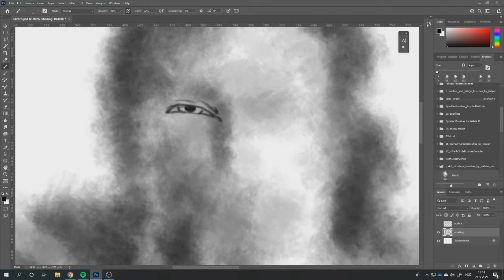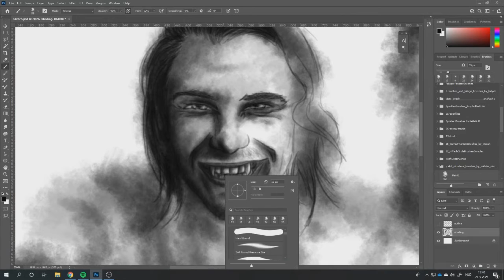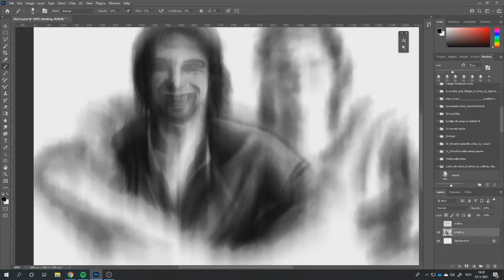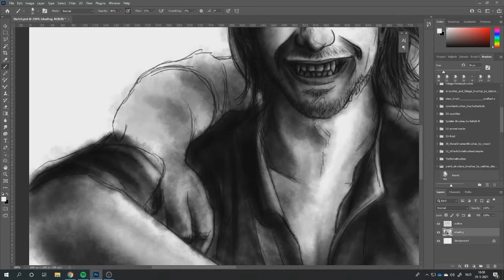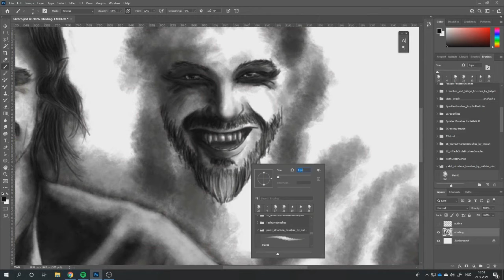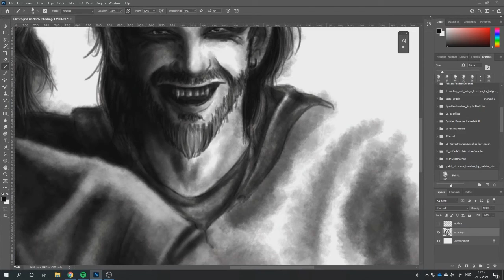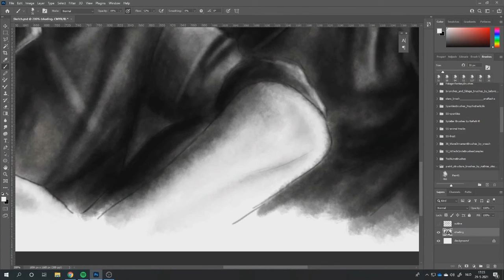timelapse | Splice Memories | digital art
Hey guys! I'm back with another timelapse of one of my illustrations. Did you know that each illustration comes with a story you can read in the Grimoire Anthologies I release every month? They are available in both e-book and paperback.